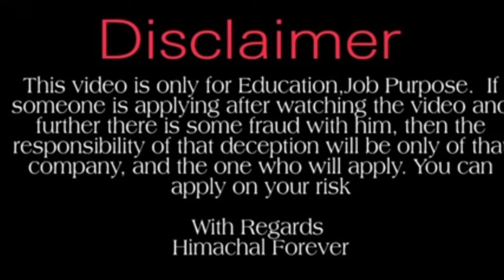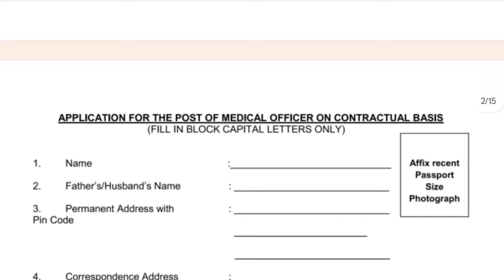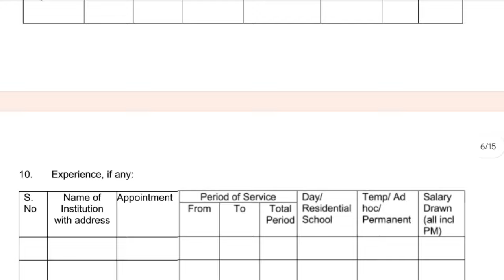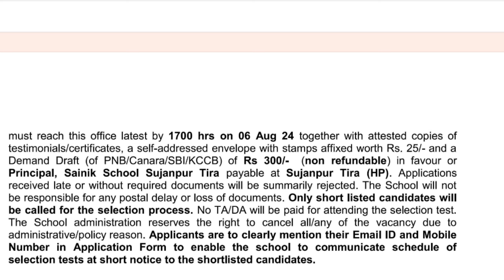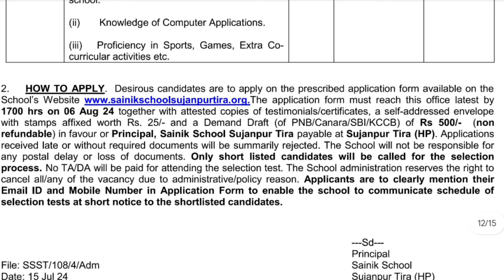Latest Job in HP 2024।।Sainik School Sujanpur Tira Teaching & Non Teaching Staff Recruitment 2024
hp job,

hp govt job 2024 notification, himachal pradesh govt jobs new notification 2024, himachal pradesh government jobs 2024,

hp govt job recruitment 2024, latest hp govt job recruitment 2024, himachal pradesh job vacancy 2024, hp govt job vacancy 2024, hp new govt jobs 2024,

Himachal Forever.